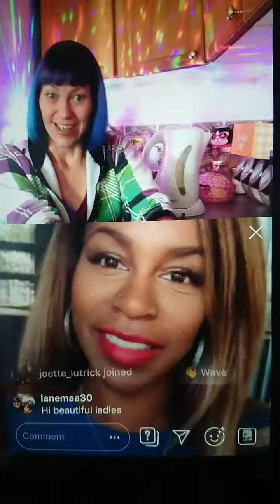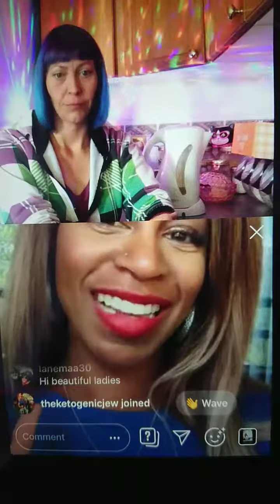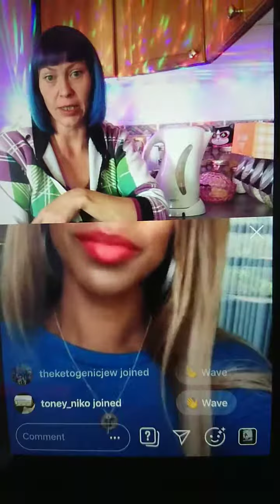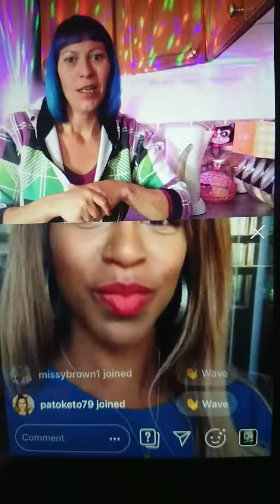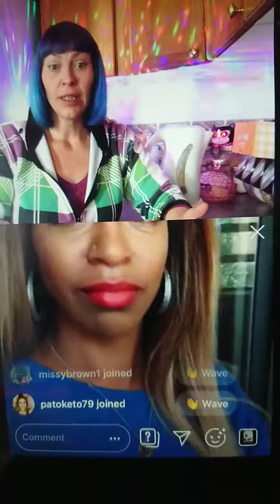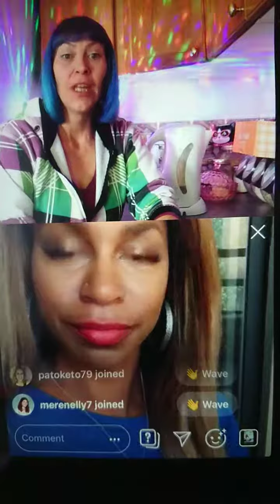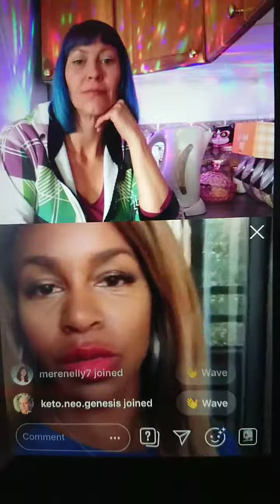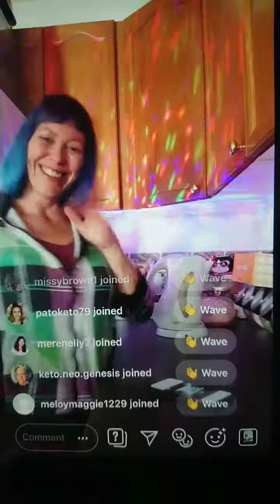Getting Over the Hump with Dori Special Guest Cecilia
Leave any questions
in the comments below ⬇️
I post weekly Q&A delicious easy recipes, vlogs, shopping hauls,
funny TikToks, tons of dancing laughter and sparkle!